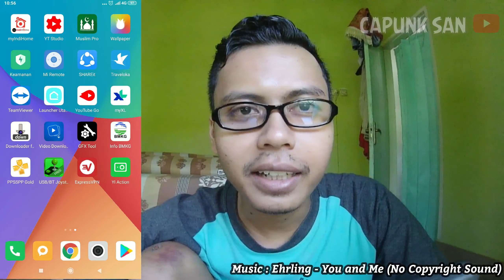Cara Instal Animoji Seperti Iphone di Semua HP Android Tanpa Root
Halo Guys,Kali ini kita akan mencoba animoji di smartphone tanpa harus root terlebi dahulu. Tanpa harus memiliki iphone juga kalian bisa kok pakai animoji,aplikasi ini akan menyesuaikan animoji sesuai dengan raut wajah kalian.

Capunk San adalah sebuah channel gaming yang bertujuan untuk menghibur teman-teman youtube semua.

Channel Ini berisi tentang tips dan trick game,tutorial game,walktrough game,cheat game,dan cara menginstall game android,pc maupun game emulator.